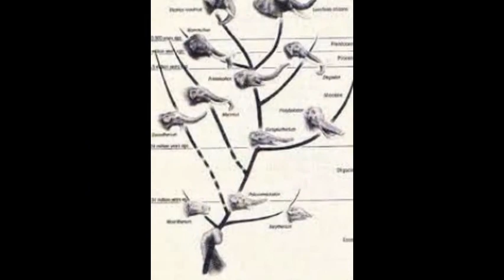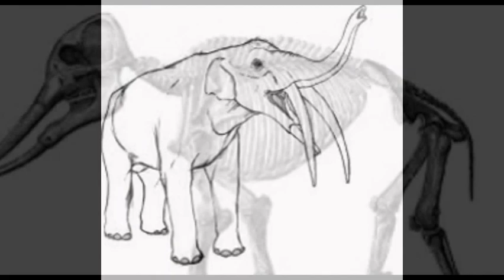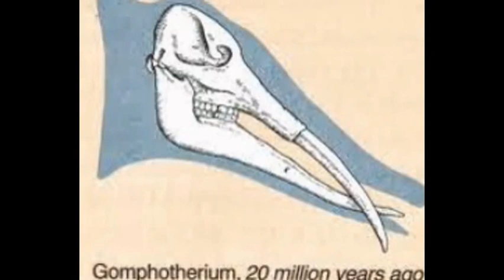Proboscidea: Evolution of elephant (early miocene): Gomphotherium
Dr. Manuel Delgado García. Doctor in Medicine and Surgery. CME in Accident and Emergency. Medical Specialist and Family and Community Medicine. Ph.D. in Radiological Sciences. PhD in Medical and Surgical Specialties. Specialist in Nuclear Medicine . Hospital Emergency Medical. Madrid Hospital Group. Madrid.